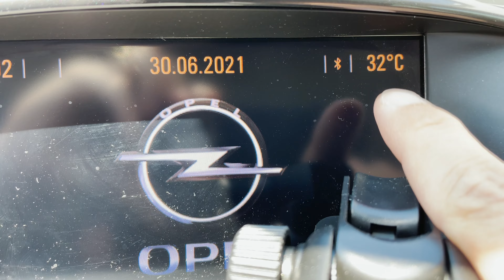Da quando LA FOTOGRAFIA è un LAVORO, la PASSIONE è CALATA o si è MANTENUTA? Q&A Estate 2021!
Oggi ragazzi... Q&A, il video in cui rispondo alle vostre domande!

Intro: 0:00
Lo stabilizzatore è indispensabile per fare video?: 1:20
Come ti stai trovando con iPhone?: 2:38
Meglio concentrarsi su un solo genere o spaziare?: 3:30
Quale potrebbe essere un primo servizio?: 4:31
Da quando è un lavoro, la passione si è mantenuta?: 5:26
Consigli per chi si sta buttando (lavorativamente) in questo mondo: 6:14
Quanto è importante la preproduzione?: 7:13
Assicurazioni furto attrezzatura prima di un viaggio... conviene?: 8:40
Come concili passione fotografica e famiglia?: 9:24
Per tutti i giorni, meglio il 35mm o il 50mm?: 10:27
Consigli per fotografare gare di kart?: 11:18
Soggetti sovraesposti scattando con il flash: rimedi?: 13:26
Come sei organizzato per formazione e aggiornamento in ambito fotografico?: 14:47
Outro: 16:11

Grazie!